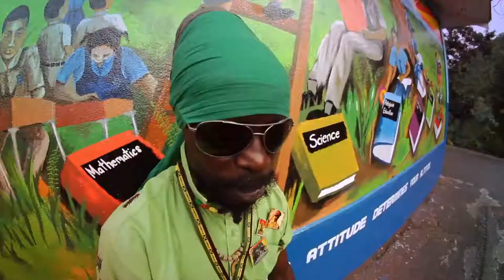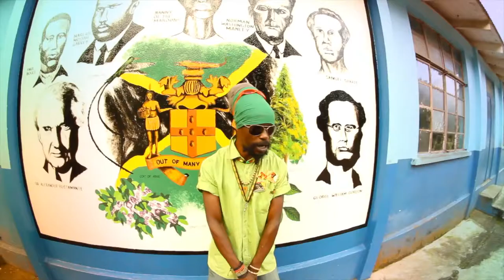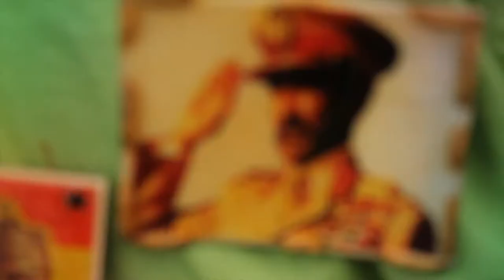St Clair & Unquenchable - Watch the Little Children Grow(Official HD Video)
Produced By: Pharfar
Food Palace Music